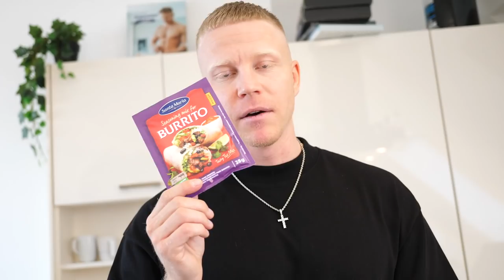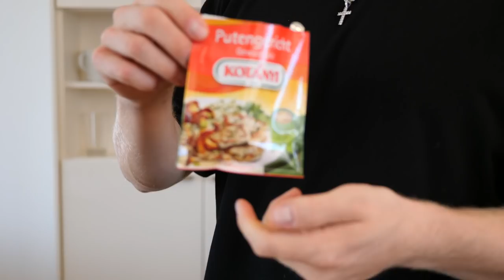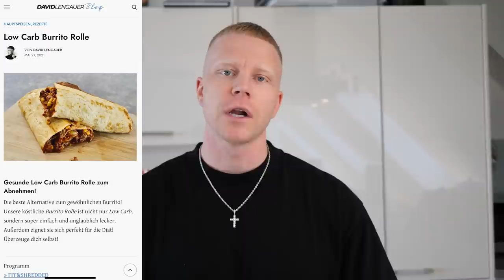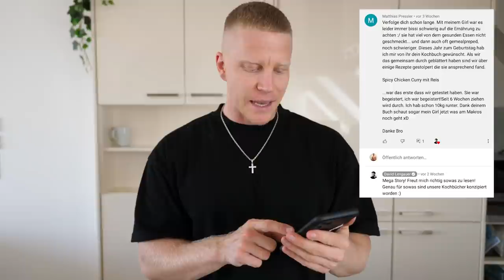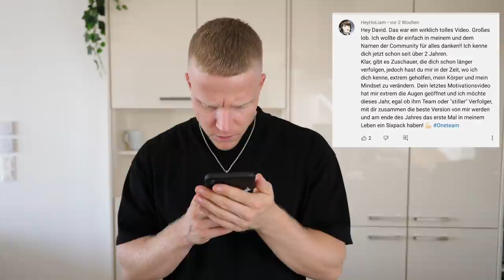Low Carb PROTEIN ROLLE mit über 160g Eiweiß 😱 (Mexikanisch 🇲🇽)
Unsere nächste Low Carb Protein Rolle, diesmal dachte ich mir es muss noch etwas Mexikanisches kommen :) Auch wenn sie nicht so gut aussieht wie die anderen, glaubt mir, das Ding ist der Hammer. Macht sie nach, markiert mich, und lasst uns gemeinsam die Summer Challenge rocken Freunde! EIN TEAM!

► Hier gibt es für euch das Rezept mit allen Zutaten, Kalorien, Makros etc

► Über 20.000 Menschen mit EINEM ZIEL! Komm ins Team und starte mit uns allen die nächsten Jahre durch

❓Sollst du Abnehmen oder Muskeln aufbauen? Wie sollst du genau starten & was brauchst du dafür? Hier mein Video dazu

📘 FIT & SHREDDED Trainingsprogramm: Maximaler Fettabbau inklusive Ernährungsplan, Trainingsplan, Mitgliedschaft im Team, uvm. Alle Informationen

📙 LEAN & MASSIVE Trainingsprogramm: Maximaler Muskelaufbau inklusive Ernährungsplan, Trainingsplan, Mitgliedschaft im Team, uvm. Alle Informationen

🎧 Mein Podcast "Audio Motivation" - Deine Motivation für unterwegs: lnkfi.re/DLAudioMotivation

Unsere Kochbücher:
📗 SHREDDED KITCHEN Kochbuch mit 70 leckeren kalorienarmen Rezepten zum Abnehmen + Bonus Ernährungsguide